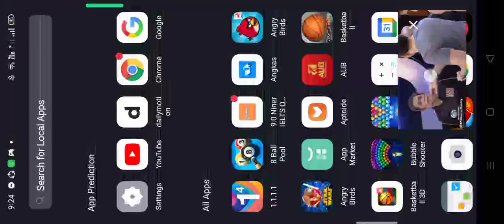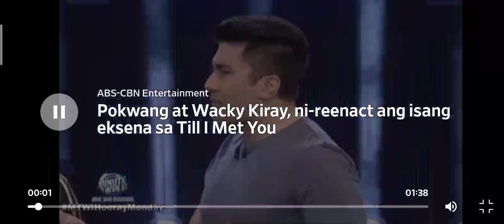Minute To Win It Last Duo Standing Episode 15171 LEVEL 4